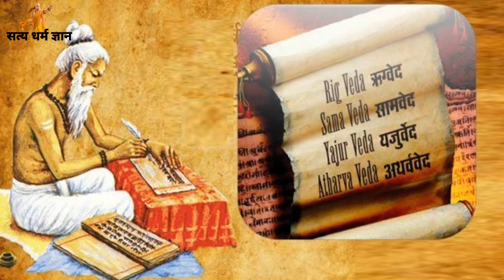कैसी दिखती है यमराज की अदालत जहां आत्माओं को मिलती है सजा?